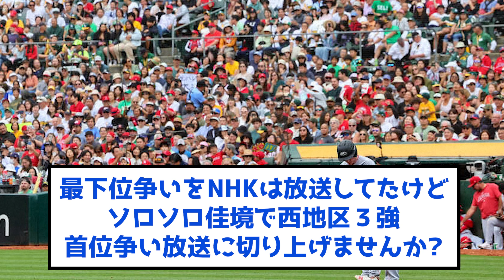【悲報】大谷の快挙、もはや常識扱いされるwww